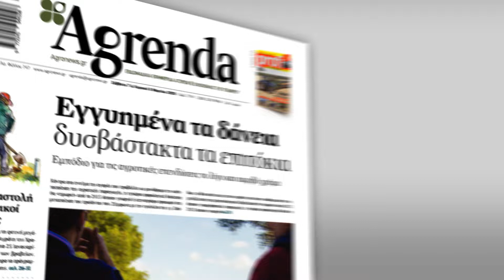Agrenda Σάββατο 7 Μαρτίου 2020